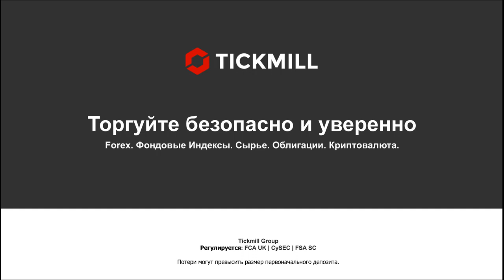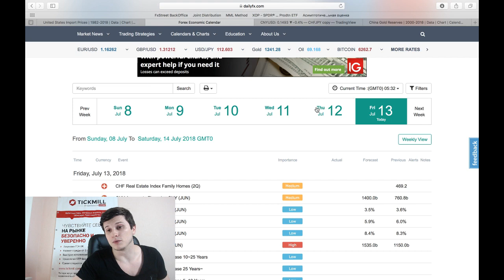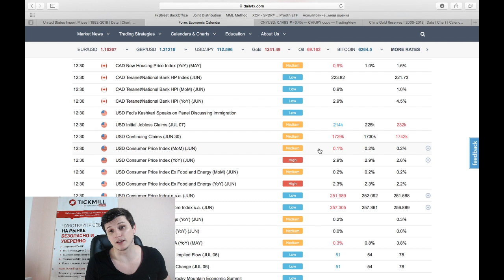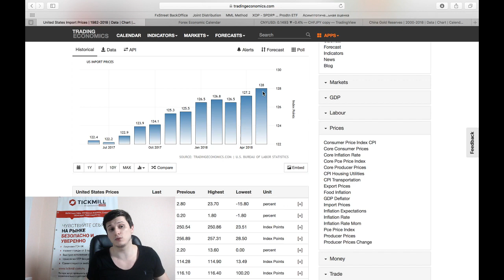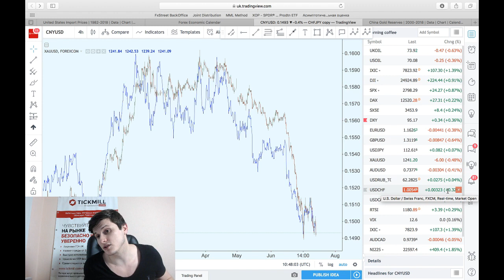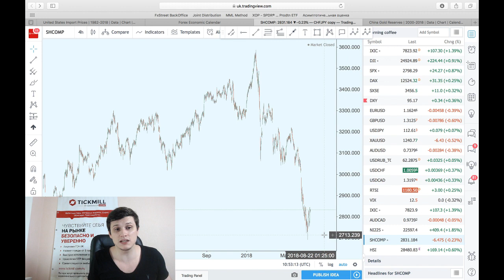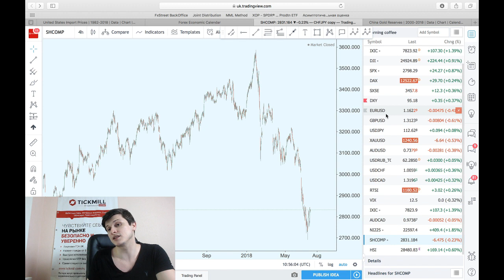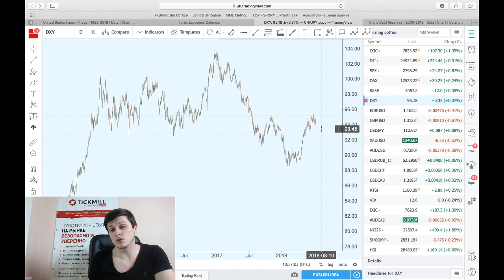Связка юань золото (?) и держим курс вниз по доллару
Зачем фиксировать стоимость юаня в золотом выражении? Или наоборот? Китай нацелен на долгосрочную стабильность?